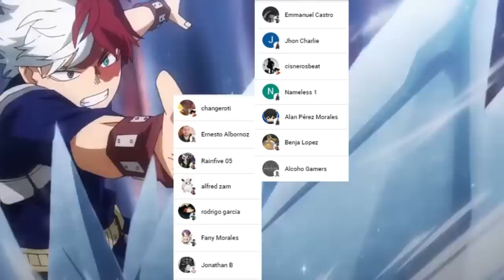ALL FOR ONE Destroza a HAWKS 🤯 La ACADEMIA Shiketsu Aparece por FIN || Boku no Hero Academia 380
HOLA AMIGOS LES TRAEMOS UN NUEVO VÍDEO ESTA VEZ LA REVIEW DEL MANGA 380 DE BOKU NO HERO ACADEMIA, DONDE VIMOS UNO DE LOS MOMENTOS MAS IMPRESIONANTES CON LA LLEGADA DE LA ACADEMIA SHIKETSU, DEJENME SU OPINION EN LOS COMENTARIOS.